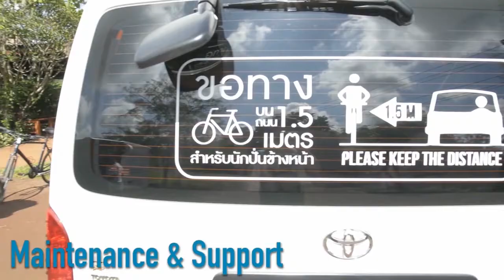Asia Cycling Tours | Tweet Tours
Asia on wheels! We are experts in tailor-made Cycling Tours, offering Asia offroad Cycling Tours with premium quality full service.

✈️ Contact your Local Travel Agent